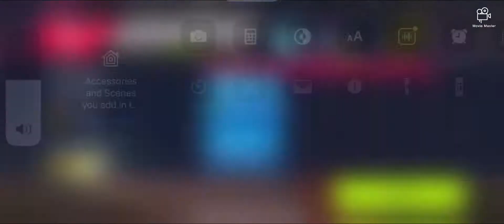S2 • E7 Asphalt 9 Legends | TEST DRIVING FERRARI CARS Pt.2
Hi everyone, today I am doing an Asphalt 9 video.

ABOUT
Asphalt 9 is a fun and interactive game for people who like the speed and joy of playing a car game. Made by Gameloft, the game is a mobile version of your favourite arcade style games. There are lots of fun and interesting functions that this game offers. I hope you like it.

THIS TUTORIAL
Today we will cover the first career season that everyone will do to level up. This season is for beginners to test their skills and technique for the races. We will do the different and diverse races in the season to get higher level. This is a challenge that we can overcome

OTHER FUNCTIONS
For people who are not as proficient in their steering, I recommend you all to activate touch drive which is a function recently released as an autopilot for the cars. It is used for a lot of my races as I can pay more attention to the acceleration and not the road.

NITRO
There are a few types of the nitro function. For single- tap nitro, tap the nitro button once and you will get a not so powerful blast of nitro. For double-tap nitro, tap the nitro button twice and you will get a much more powerful orange colour blast. For perfect nitro, tap the nitro button when it hits the blue area. For nitro shockwave, when the nitro bar is full, double click on the nitro button.

Remember to live your life to the fullest and have fun!